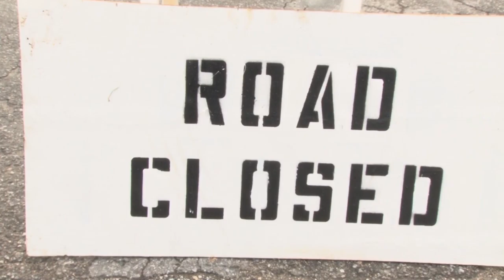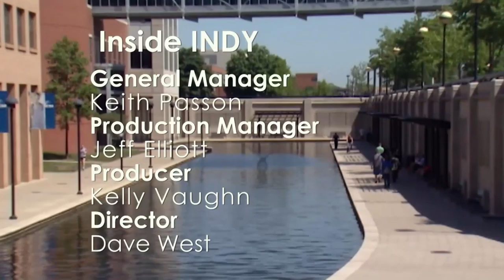Inside Indy 210328 new 1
Inside Indy 210328 New  (contains a repeat of 181104) –  Segment 1 – Jordan Patterson, Special Program Manager at Indygo shares about the new changes in service to those who are elderly and / or disabled. The service is an improvement over past services with a new website to share information and schedule the service. Segment 2 – Author Teresa Beasley discusses her book, “It Happened to Me,” about two teenage girls experiencing the loss of their fathers and how it changes the relationship with their mothers and affects the life decisions they make.